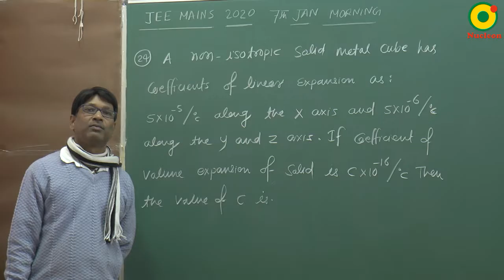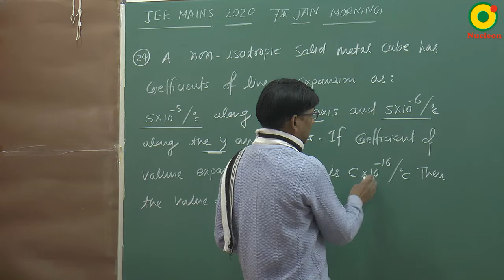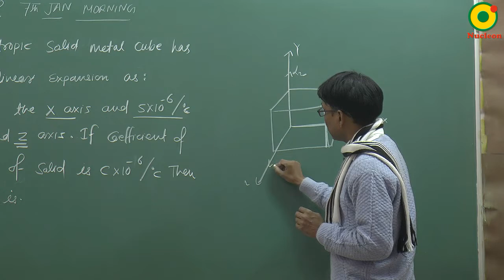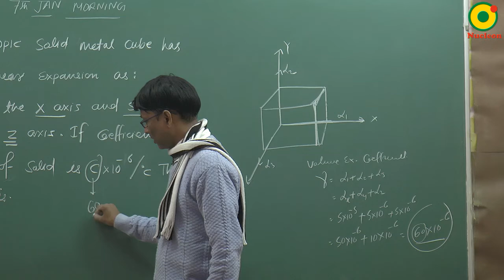JEE MAIN 2020 Thermal Expansion -01 (7th JAN S1) By SSI Sir B.Tech IIT Delhi